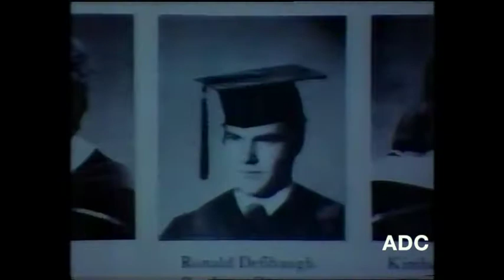Thames trailers Peter Marshall into News at 10 1992 (1)